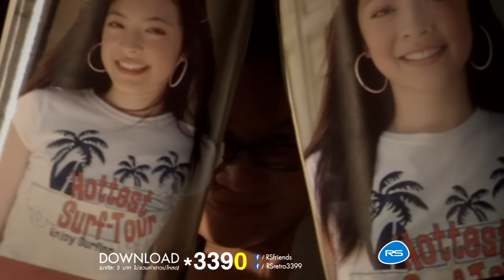ใจปลาซิว : ศร [Official MV]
อัลบั้ม ใจปลาซิว เป็นอัลบั้มที่2 ในการเป็นนักร้องของศร นักร้องหนุ่มมาดเซอร์ ด้วยแนวเพลงที่ติดดิน ง่ายๆสบายๆ ตามสไตล์ของศร  อัลบั้มนี้จึงฮิตติดลมบนไปทั่วประเทศ เพลงที่ชื่อเหมือนอัลบั้มและเป็นที่รู้จักกันเป็นอย่างดีอย่าง “ใจปลาซิว” ก็ดังถล่มทลาย หรือจะเป็น ""คุณพระช่วย"" เพลงโจ๊ะจีบสาวตามแบบฉบับติดดินดูจริงใจ และ ""กลัวเธอจะมีแฟนแล้ว"" เพลงแอบรักซื่อๆของผู้ชายขี้กลัว

ใจปลาซิว

แต่ก่อน แต่ไร หัวใจ ฉันดั่งภูผา  จะพูดจะจาเสียงดังและฟังชัดเจน
ไม่กลัวใครแน่นอน  เลือดมันร้อนถอยไม่เป็น แต่เจอะกับเธอ ไม่รู้ฉันกลายเป็นใคร
แต่ลูกผู้ชาย ถือว่าเป็นความปวดร้าว ที่แอบมองสาวต้องมองลอดตามกิ่งไม้
เดินตามไปก้าวหนึ่ง ต้องถอยออกมาหนึ่งเสาไฟ ไม่รู้ทำไม ขากับใจไม่ไปด้วยกัน

เป็นตั้งแต่เมื่อพบเธอ เจอหน้าเธอก็ใบ้กิน ลิ้นพันกัน ไม่รู้มันเป็นอย่างไง
ใจปลาซิวทุกทีที่เจอเธอ  แก้มแดงๆ ของเธอทำหัวใจละลาย
เพิ่งจะรู้ว่าความรัก ทำให้คนเสียความมั่นใจ  ลองรักใคร รักเท่าไร ยิ่งไปไม่เป็น

ก็ได้แต่เพ้อว่าเธอจะมองสักครั้ง  ก็ได้แต่หวัง หัวใจจะกล้ารักเธอ
ลูกผู้ชายตัวจริง เสียงจริง จีบผู้หญิงไม่เป็นหรอกเธอ
เจอหน้าเธอ อกสามศอก ก็เหลือสามเซ็น...